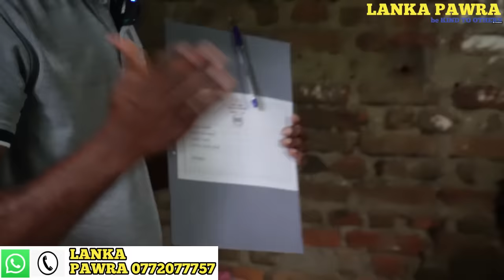අම්මා මාව දාලා යද්දී අවුරුදු තුනයි. ජීවත් වෙන්න ආසයි අවුරුදු දොළහෙ ඉඳන් මේ දුක විඳිනවා 😥Lanka Pawra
Address
           Lanka Pawra
No 77/1 Dambulla rode ibbagamuwa
            kurunagala

සංජු ප්‍රභාත් ඉබ්බාගමුව  ගොඩගම ගමේ පදිංචි වයස විසි දෙකක තරුණ දරුවෙකි සංයුගේ අම්මා අවුරුදු තුනෙන් සංජු දාල යනවා සංජුට අක්ක කෙනෙක් ඉන්නවා අක්කා දැනට කසාද බැඳලා සංජුගේ තාත්තා කුලී වැඩ කරන්නේ කුලී වැඩෙන් උපයාගන්න  මුදලින් තමා සංජුට බෙහෙත්හේත් හැමදේම කරන්නේ සංයුගයේ ආසාව තියෙන්නේ පුලුවන් නම් වකුගඩුවක් බද්ධ කරගන්න ලක්ෂ පහළොවක පමණ මුදලක් වැය වෙනවා ජීවත් වෙන්න ආසාවෙන් ඉන්න සංජු ඔයාලගෙන් ඉල්ලන්නෙ පුලුවන්නම් පුංචි නිවසක්වත් හදලා දෙන්න ෙ උදව්වක් උපකාරයක් කරන්න කියල සංයුගයේ විස්තර අවශ්‍ය කෙනෙක් ඉන්නවනම් ලංකාපවුර අපිව අමතන්න ඔයාලට ගොඩක් පින්
දැන්වීම්කරණය
සම්පත්

සංජු  වෙනුවෙන් යම්කිසි මුදලක් බැර කරනවා නම් ලංකා පවර යූටියුබ් නාලිකාව හරහා මෙම ගිණුම් අංක පමණක් භාවිතා කරන්න සහයෝගය දක්වන ඔයාලට ගොඩක් පින්

M.P.D.D.S AMARASINGHE 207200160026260. people's Bank ibbagamuwa